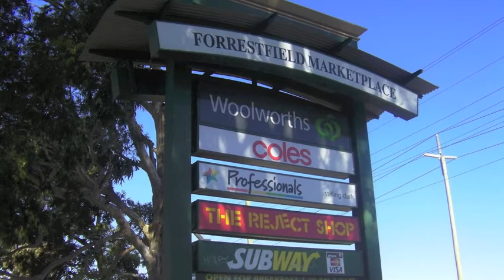Forrestfield Forum & Market Place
Forrestfield Forum and Market Place --a community focused and family friendly shopping centre, offering you more variety, more choice, whatever you're looking for!

We're conveniently situated on Strelitzia Ave just off Hale Road near the Tonkin Highway turnoff.

And you can forget all the parking hassles that you get at the Mega centres. When you visit our centre you won't be circling the block for 10 minutes, you'll be able to drive straight in - there's plenty of parking; with disabled bays at all major entrances. Or if you are coming by bus, Forrestfield Forum & Marketplace is only a short walk from all bus stops.

With our great choice of specialty stores, you can follow up your grocery shopping I in Coles and Woolworths with some bargain hunting in one of our many fashion retailers where you are sure to find something for that special occasion!

Forrestfield Forum and Market Place also have a great range of food outlets. Whether you fancy lunch or just a quick coffee, our range of eateries, cafes, bakers & fast-food outlets can't be beaten!

To help make your shopping trip effortless, we have a parenting room in our marketplace, we also offer wheelchair and gopher access from our Centre Management office.

Call for any enquiries you may have or why not come visit the centre for all your shopping needs and experience some of our friendly foothills service!

Forrestfield Forum & Marketplace - More variety, more choice